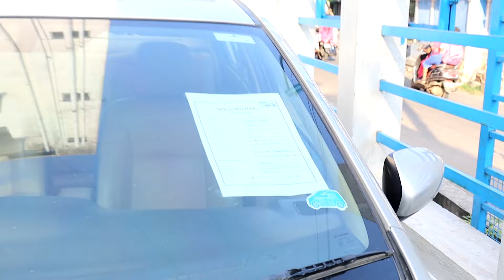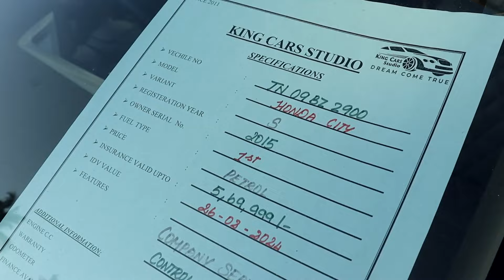low budget used cars Single Owner Used Cars for Sale |Multi branded Cars